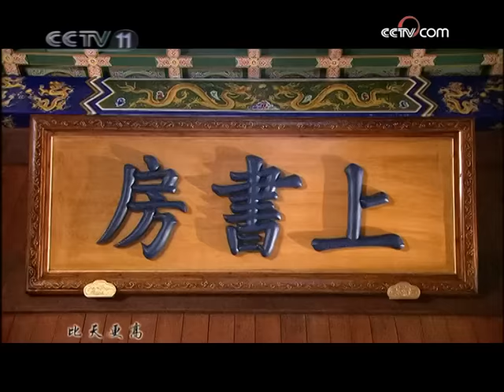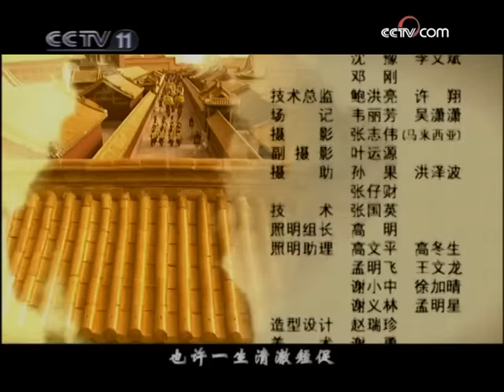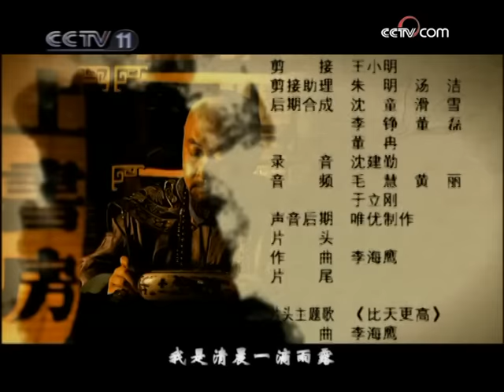《上书房》第42集 杨幂袁弘共谱清宫恋曲 看青年乾隆帝成长之路【CCTV电视剧】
Highlights：弘升听到有个叫小林子的侍卫在老家看到了四阿哥，便把他找来。弘升为了支持三阿哥和五阿哥，封锁消息以免传到皇上那里，便决定除掉小林子。

■□剧情简介■□
雍正自觉身体虚弱。所以，他组织了一个策论。四阿哥弘历坦诚直言，把自己在上书房的所学所知道，全部表述了出来，这种坦诚的态度，反而触怒了皇帝。而三阿哥在师傅的指导下，通过走感情路线，刻意把自己打扮成了一个孝子，感动了雍正，使雍正立弘历为储的打算有所动摇。再加上弘历犯错，险些使雍正陷入险境，最终，在宫中形成了对储位的激烈争夺……